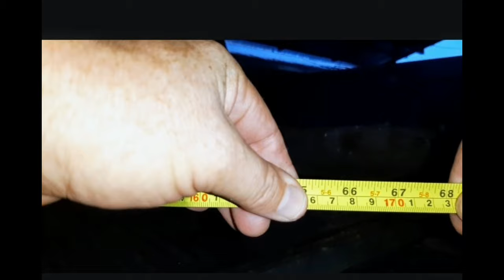452. Una nueva colmena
Una colmena Melipona beecheii que ha estado en un corcho o tronco de pino, la he pasado para una caja. Presento en el video el proceso de pasarla y como va a los dosrdes después.